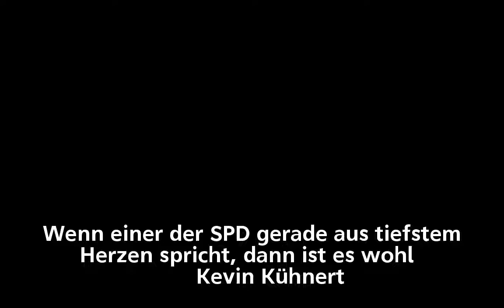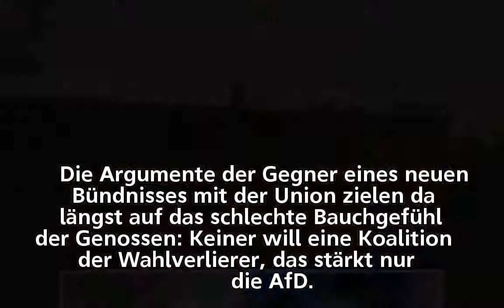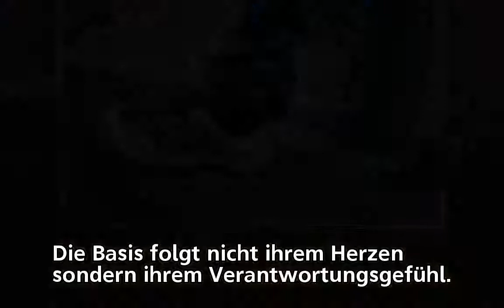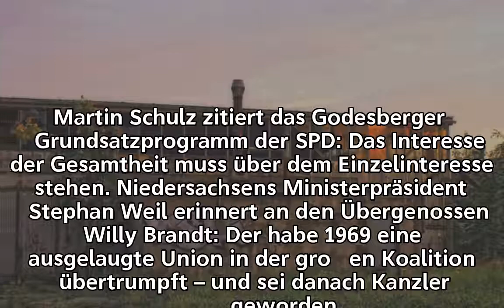SPD: Parteichef mit Fußfessel